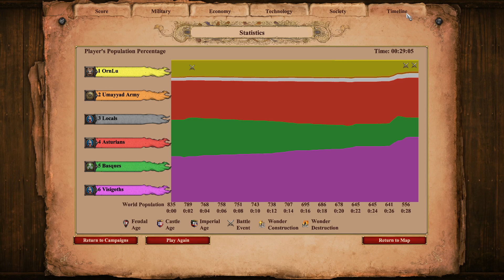Age of Empires 2: DE Campaigns | Tariq ibn Ziyad | 4. Crossing the Pyrenees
Yeah this one doesn't go so well.

In this scenario, the Berber army must make the tiring journey north through the Pyrenees in the middle of winter. Your forces are heavily outnumbered, your units take damage from the cold, and you get no villagers or reinforcements... good luck!